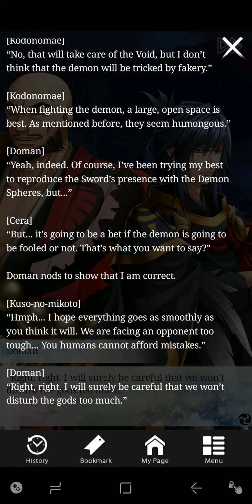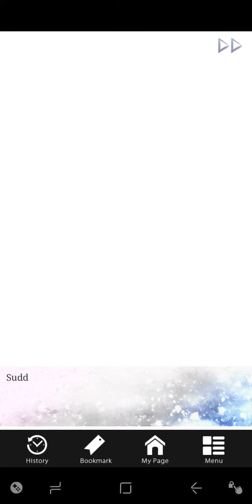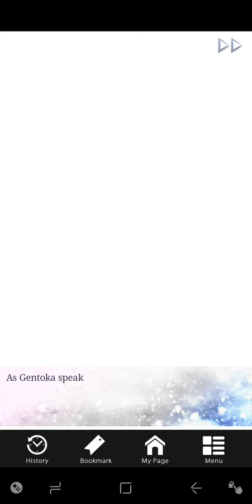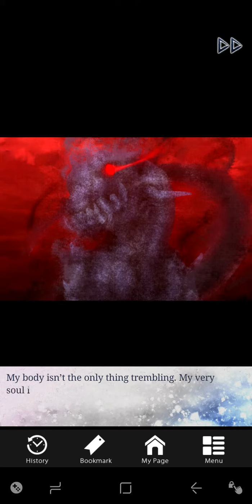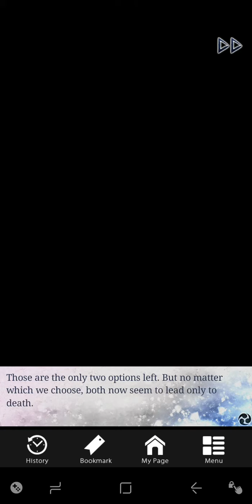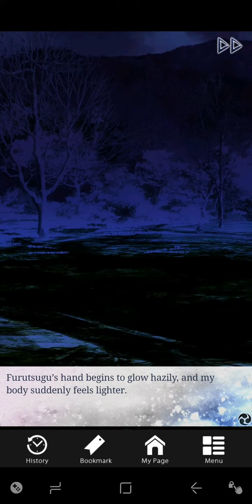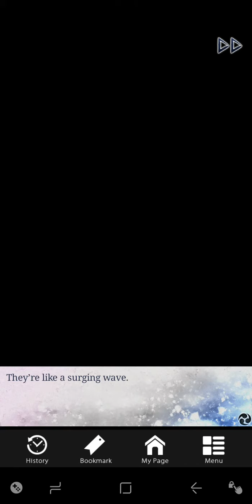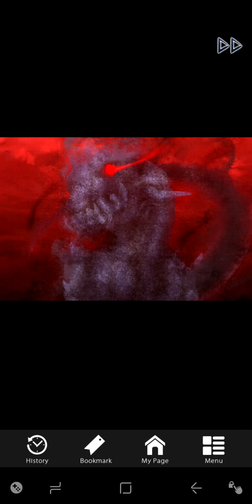Furutsugu, Scarlet Fate One part 7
Dark Story.